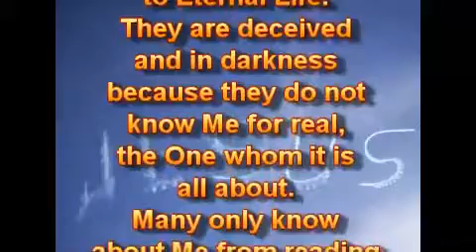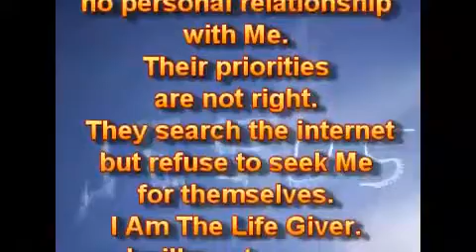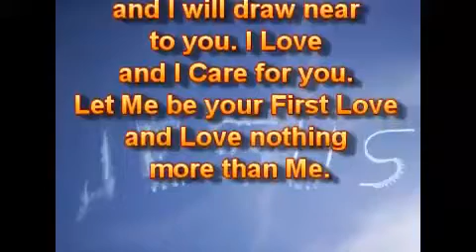Интернет.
22.01.18.
Интернет можно использовать для хорошего или плохого. Он приведёт многих к тому, что они закончат в неправильном конечном месте назначения, если они не проснуться и не осознают это прежде, чем будет слишком поздно. Многие - обмануты и находятся во тьме по причине интернета. Они считают, что всё, что они читают и слышат, является истиной. Они приняли ложь за истину. Если ты ищешь Истину, ты найдёшь Истину. Я Наставляю на Истину и никто другой. Уступите Моему Духу.

Многие верят, что когда они будут искать в интернете, они найдут ответы, которые приведут их к Вечной Жизни. Они - обмануты и находятся во тьме, потому что они не знают Меня по-настоящему, Единственного, о котором - это всё. Многие только знают обо Мне из чтения и слышания от других в интернете, но у них нет личных отношений со Мной. Их приоритеты - не правильные. Они ищут в интернете, но отказываются искать Меня для себя. Я Есмь Даятель Жизни. Я скажу многим в тот День: "Отойдите от Меня, вы - делатели беззакония". Не будьте одними из них. Расставьте свои приоритеты правильно и трудитесь над своими личными отношениями со Мной. Если вы будете усердно искать Меня с искренним сердцем, вы найдёте Меня. Я - всегда доступен и Верен. Я Воздаю тем, кто ищет Меня. Никто другой не может сделать это за вас. Это ваша собственная ответственность.

Ищите Меня, пока не найдёте Меня. Не позвольте интернету заставить вас погибнуть в конце, потому что вы были не серьёзны обо Мне. Я буду решать вашу судьбу. Ищите Меня, пока вы можете и имеете возможность. Не позвольте сатане использовать интернет, чтобы отвлечь вас и увести от Меня. Приблизьтесь ко Мне, и Я приближусь к вам. Я Люблю, и Я Забочусь о вас. Позвольте Мне быть вашей Первой Любовью и не Любите ничего больше, чем Меня.